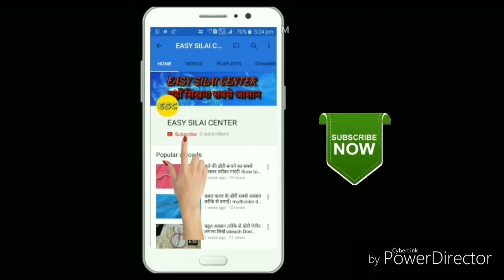कम समय मे बनाऐं खूबसुरत ब्लाऊज डिजाईन।//blouse neckline design and pattern in Hindi